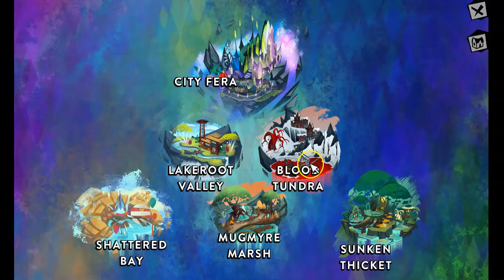Fer.al gameplay - Blood Tundra quest - Insatiable paper-towels (13+)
13+

Today I show you what the new Blood Tundra quest looks like; and how to do the quest!

Fer.al is an online playground of fantastic species of myth and legend. Bring your creature to life as you design, create, and play in this strange and beautiful universe.
(This game is for 13+ audiences. )